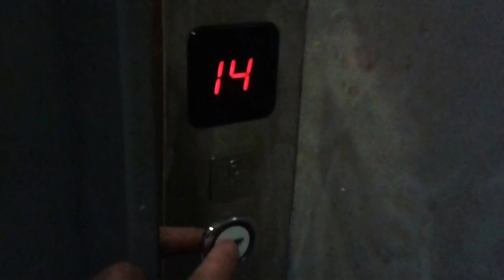Walking Monte Barro LC